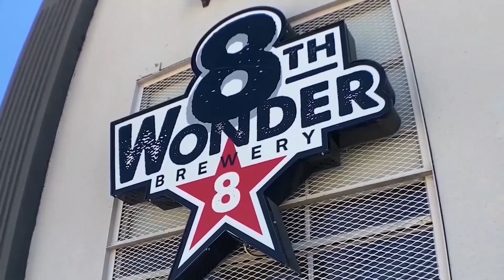Home Insurance Update!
This week we talk about the rising cost of homeowners insurance. We will share with you our thoughts and strategies for minimizing any increase in premiums you might be seeing - we sure are seeing them! Call or text and we can steer you in the right direction to have your policy reviewed and find the best deals out there.

00:00 Introduction
01:29 Factors Behind Increased Premiums
03:08  New vs. Old Construction Homes
04:50 Insurance Premium Renewal
11:43 Wrap-Up to Home Insurance Update!

We have a passion for Houston, real estate, and selling homes! We are always available, so please don't hesitate to reach out! Put us to work for you today!